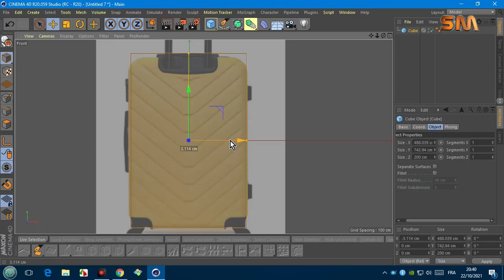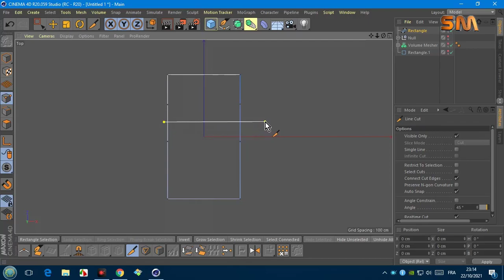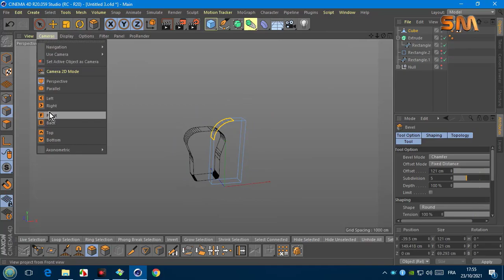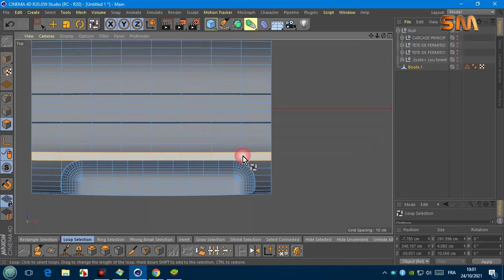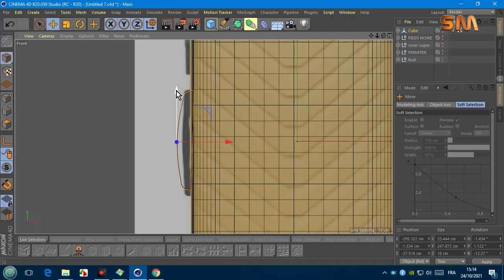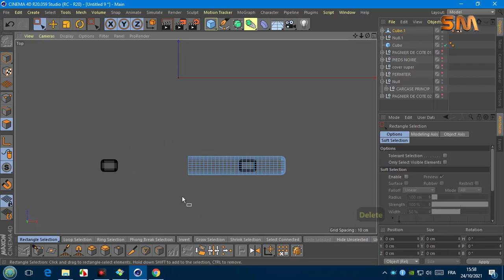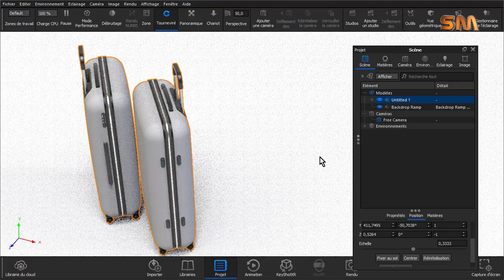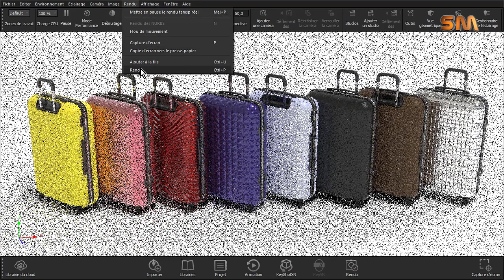cinema 4d tutorial MODELING TRAVEL BAG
تذكر الاضافة volume builder  ستجدها فقط ابتداءا من الاصدار 20

Where are the encouraging comments?
يا اخواني اين هي التعليقات المحفزة